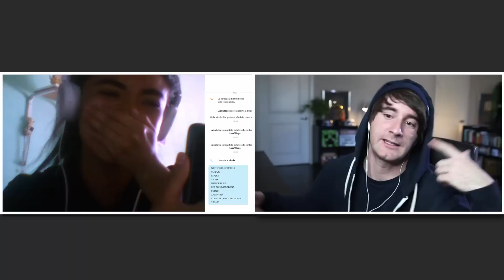CARA A CARA Parte 2 - [LuzuGames]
Espero que os haya gustado. Gracias a todos por ser parte de mi canal, y por el apoyo que me dais dia a dia ^^